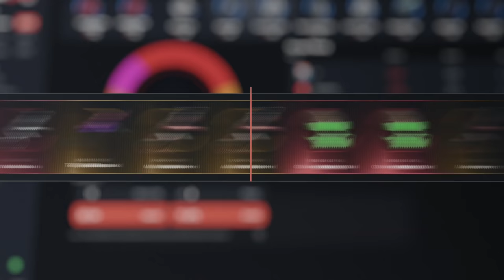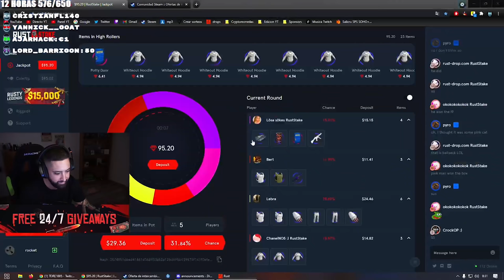LES HAGO COUNTER RAID PERO ESCONDIERON BIEN EL LOOT | RUST Gameplay Español